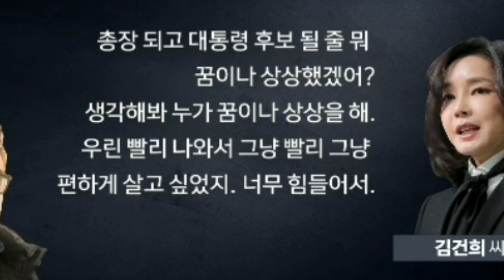김건희" 윤석열 보수가 키워줬겠어? 문재인 정권이 키워준거야."